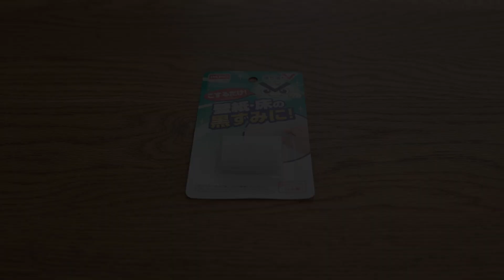SUB【ダイソー購入品を使う】主婦が考えた省スペース多機能まな板に新バージョン、しっかり密閉できる保存容器、結ばない靴紐（便利キッチン・掃除グッズ）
ダイソーに行ってきました。

おもしろいものや欲しいと思うものがいろいろ出ていたので、
使いながらレビューしました。

主婦が考えた多機能まな板に、サイズ違いが発売されました。
ノーマルタイプより、少し大きいビッグサイズが使い勝手がいいと思いました。

ゆで卵の殻を簡単にむけるアイテムは、
ゆで卵の殻むきが苦手な方や、たくさん作る方には便利なアイテムだと思います。

パスタを入れる容器を100均以外でもいろいろ探していたのですが
いいと思うものが見つけられずにいました。
ダイソーで密閉フードストッカーを見て即決しました。

結ばない靴紐は、見た目のスッキリさは気に入ったのですが
サイズ展開があったらいいなと思いました。

整理収納・インテリアなどの投稿してます

‹楽天room›
楽天で購入したアイテムはこちらにまとめています